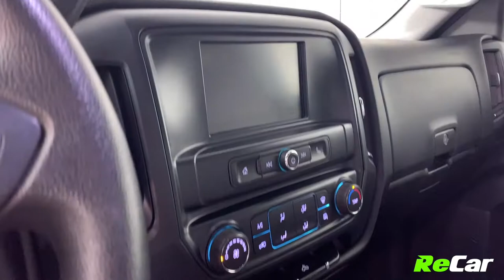2018 CHEVROLET SILVERADO 1500 LS - 210763C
SILVERADO 1500 LS 4WD EXTENDED CAB WITH BACKUP CAMERA, AND BRAND NEW TIRES!

5.3L 8-Cylinder Engine, 6 Speed Automatic Transmission, Extended Crew Cab, 5.75’ Box, Alloy Wheels, Backup Camera, Air Conditioning, Touchscreen Multimedia Center, AM/FM Radio, Satellite Radio, MP3 Player, Bluetooth Connectivity, Wifi Connectivity, Steering Wheel Controls, Adaptive Cruise Control, Power Locks, Power Windows, Power Mirrors, Keyless Entry, and Much More!

This Silverado 1500 LS is packed with tons of amazing features and is ready for its new owner! PLUS it comes backed by ReCar Certification!

SEE FULL DETAILS HERE:
362 Rothesay Avenue, Saint John, NB, E2J 2C4